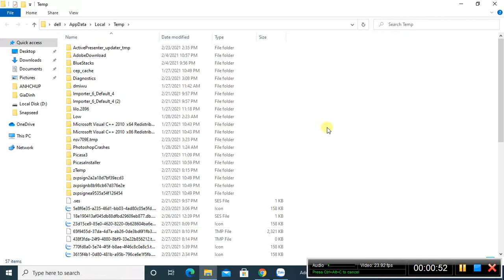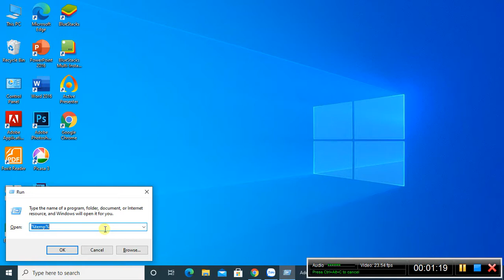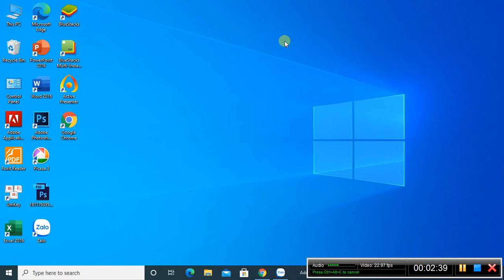Tăng tốc độ máy tính bằng 2 bước đơn giản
Hướng dẫn tăng tốc độ máy tính bằng 2 bước đơn giản.
1. Xóa các file chạy đệm, file rác của máy tính
2. Tắt các chương trình khởi động cùng window